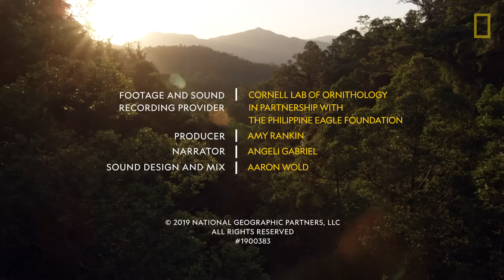Watch an Endangered Philippine Eagle Chick Grow Up in Rare Video | Nat Geo Wild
Rare footage of a Philippine eagle family shows parents intensively caring for a single eaglet, and the fledgling learning to fly, over the course of five months.

The Philippine eagle is one of the world's largest and rarest birds of prey. Fewer than 900 adults remain on just four Philippine islands. It took four weeks of searching, seven filming platforms, and five months, to capture this rare, intimate look at a Philippine eagle nest. Philippine eagle pairs mate for life and produce just one egg every two years. See how eagle parents feed and care for an eaglet, and watch the eaglet learn to fly, in this close-up look at a nest.

Learn about the Philippine Eagle Foundation's efforts to save the critically endangered species, and see more footage from the feature film Bird of Prey, for which the footage was filmed.

Read article "Watch an endangered eagle chick grow up in rare video."